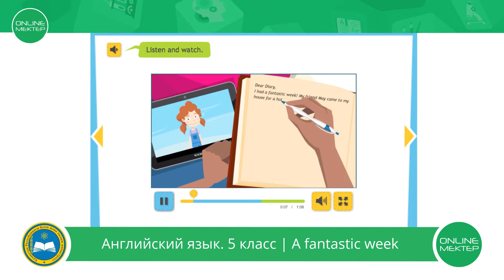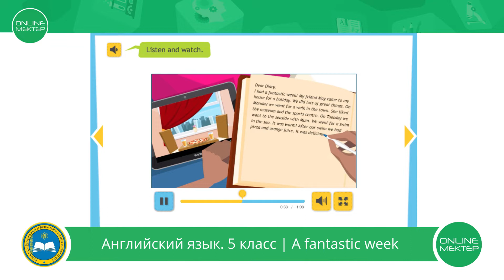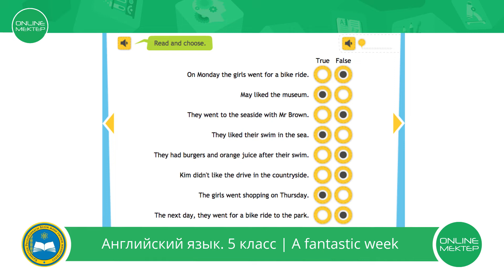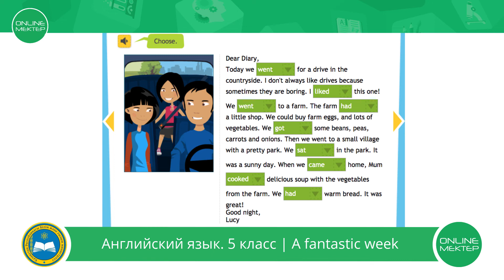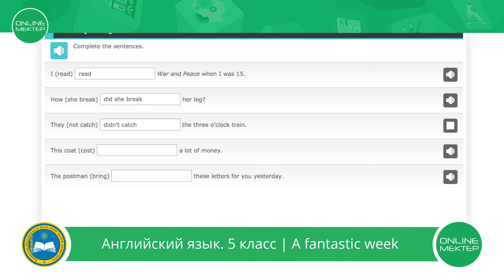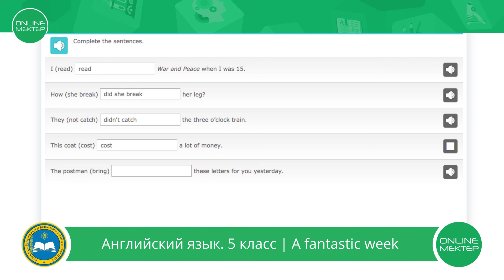5 класс. Английский язык. A fantastic week. 18.05.2020